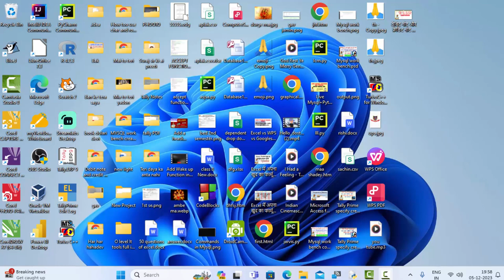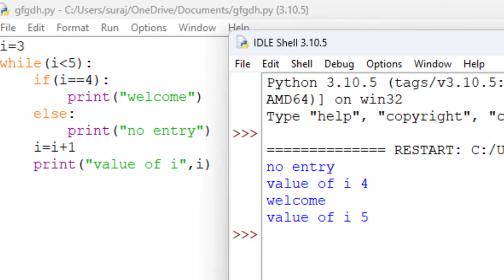How to predict the output in python@COMPUTEREXCELSOLUTION